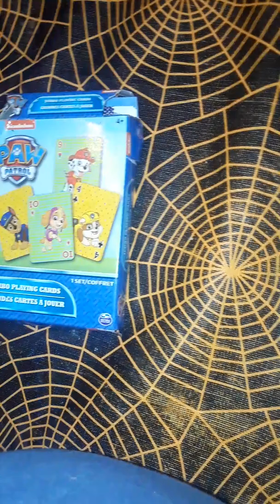Egg entaragation season1 episode1 part2